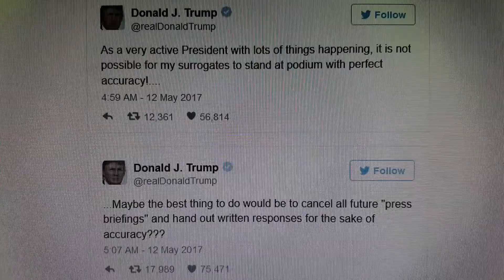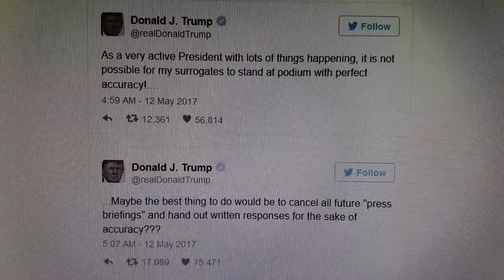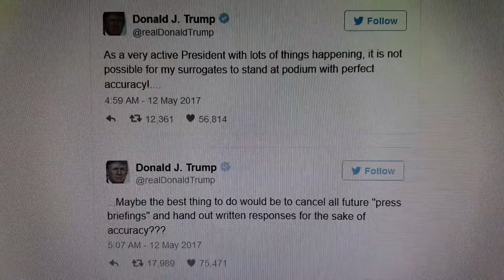Trump Floats Idea of Replacing WH Communications Staff with Fox News Producers...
When does his Impeachment begin...is the question!